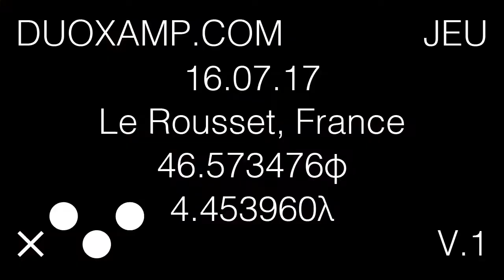XAMP JEU V.1 – 2 Microtonal Accordions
On 17.07.17 DUO XAMP played the first XAMP JEU recordings in the forest at Le Rousset, France. http:/

2 Microtonal Accordions – 50”